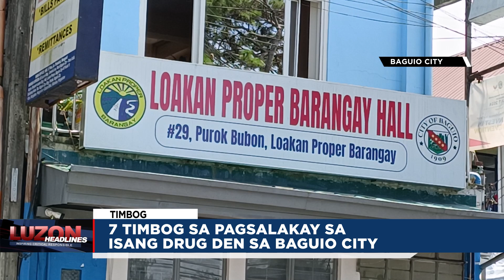7 timbog sa pagsalakay sa isang drug den sa Baguio City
7 timbog sa pagsalakay sa isang drug den sa Baguio City